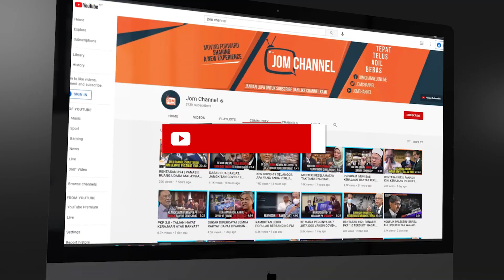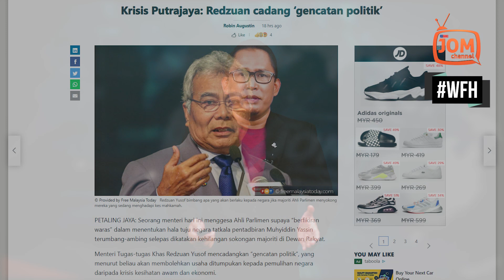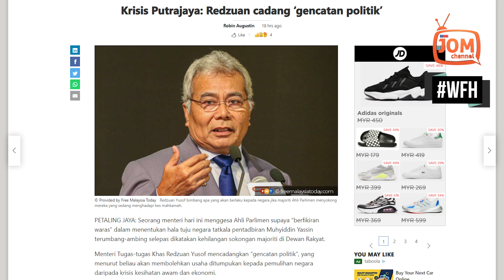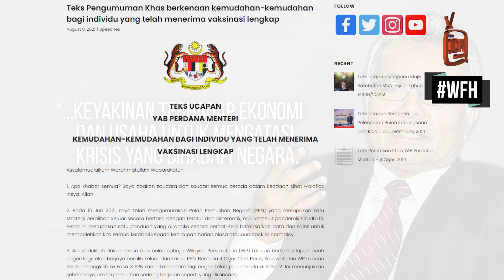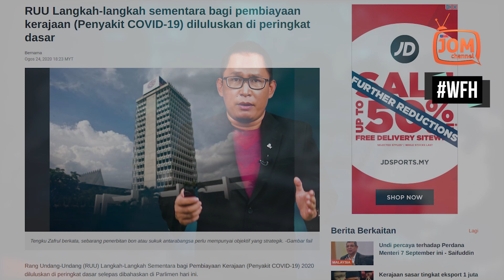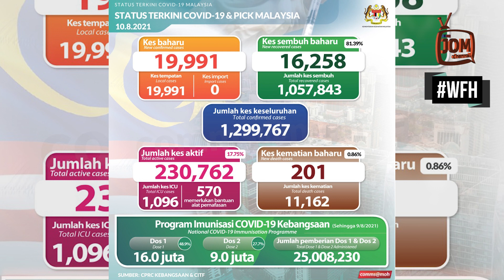MPN MELEPAS BATOK DI TANGGA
“Tanpa suntikan tambahan RM45 bilion ini, jemputan untuk HANYA SEORANG WAKIL PAKATAN HARAPAN ke dalam Majlis Pemulihan Negara (MPN) adalah tidak bermakna dan ditolak kerana ia bagai “melepaskan batok di tangga” ("window-dressing") untuk mengesahkan dasar ekonomi dan pandemik COVID-19 oleh Kerajaan Perikatan Nasional yang telah gagal,” kata mereka.

Kenyataan tersebut dikeluarkan bersama oleh Presiden KEADILAN, Datuk Seri Anwar Ibrahim, Presiden AMANAH, Mohamad Sabu dan Setiausaha Agung DAP, Lim Guan Eng.